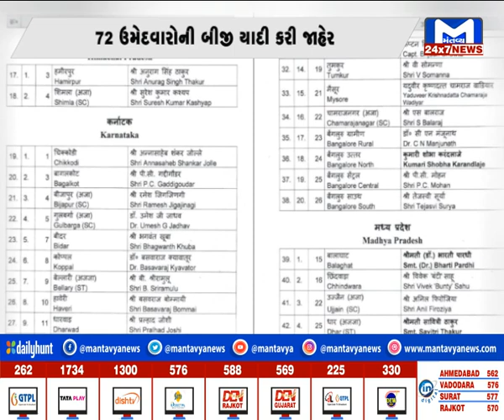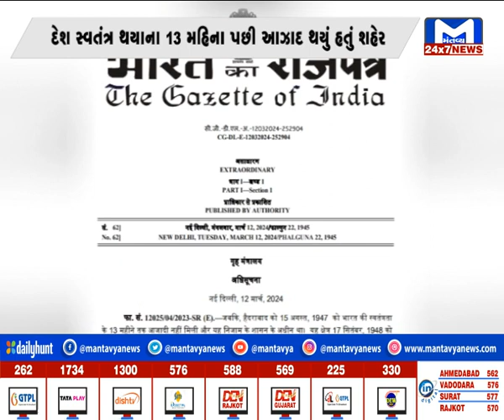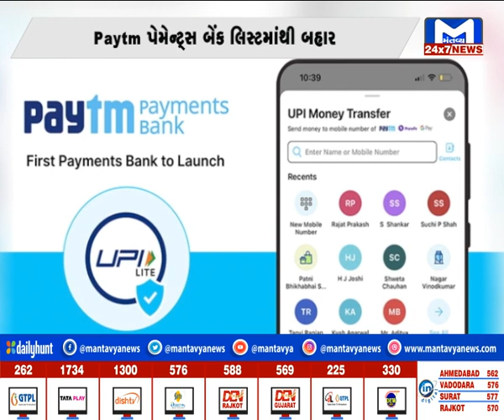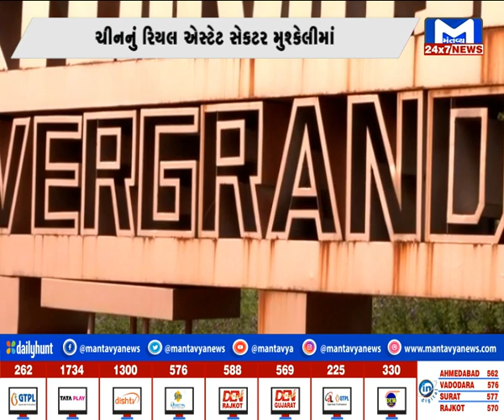INDIA @ 9 PM | MantavyaNews